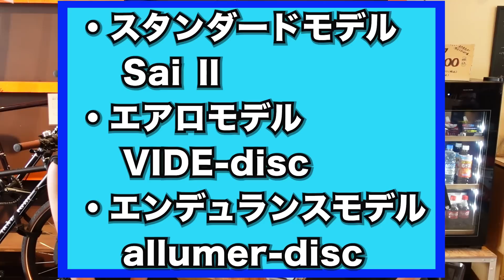このクオリティでその値段!?ロードバイクが高い今の時代だから知って欲しいBOMAを徹底解説!!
今回お邪魔したBicycle アカネさんのTwitter URLは⬇︎⬇︎

どうも!!AD藤本です(^^)」

このチャンネルでは今後も継続してサイクルスポーツに纏わる情報を発信して参ります。少しでもより良い業界を目指し、少しでも皆様のサイクルライフが豊かになれば幸いです。

【AD藤本　TikTok】
基本的におふざけショート動画をアップする予定です！！
ちなみにまだ投稿できていません….

【メーカー様、企業様、地域団体様専用】
商品紹介のご提案や1日スタッフのお誘い、その他ご提案等の連絡は⬇︎⬇︎